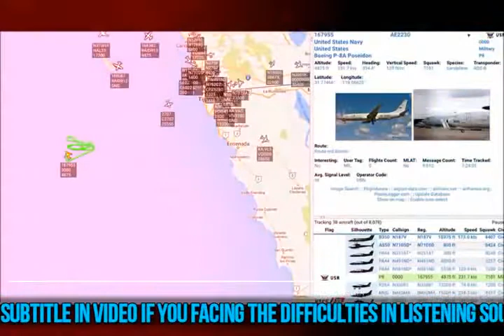BREAKING NEWS TODAY, USA MIL_TARY NEWS UPDATES, USA LATEST NEWS TODAY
BREAKING NEWS TODAY, USA MIL_TARY NEWS UPDATES, USA LATEST NEWS TODAY 11/24/17_480P